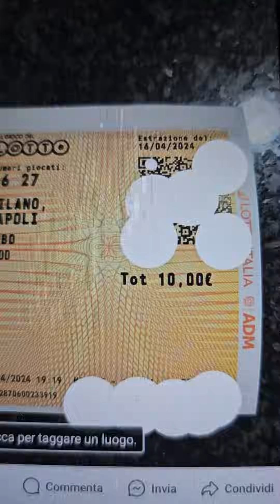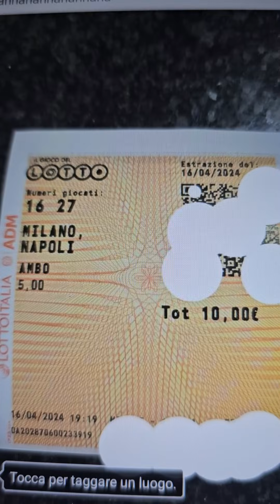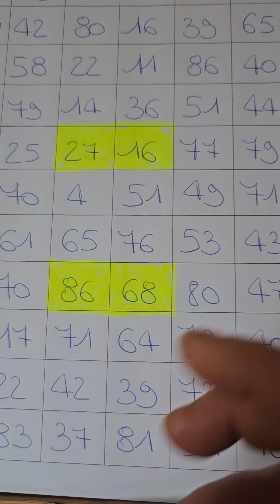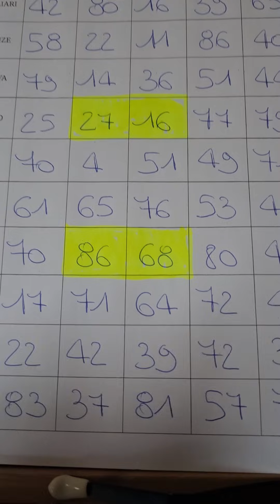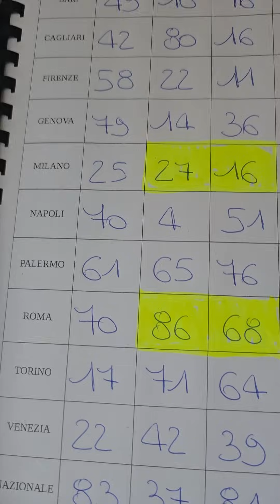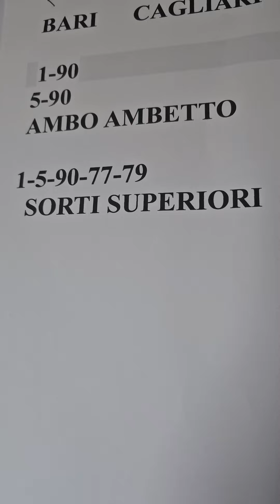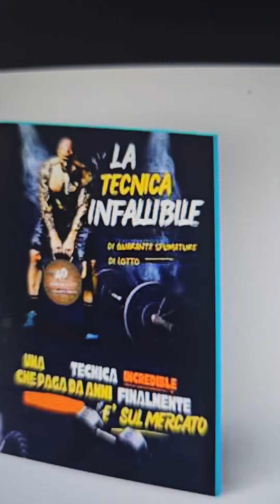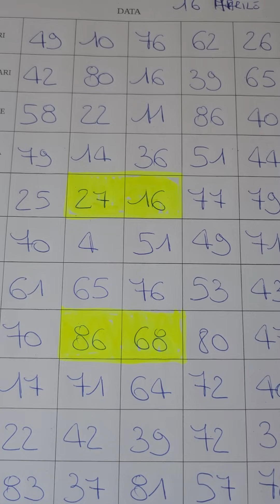pronti al prossimo colpo !!!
Per abbonarsi al gruppo Mato Lotto contattare su Whatsapp il numero

✔Acquista il nostro Manuale di Tecniche 2 in formato cartaceo qui.